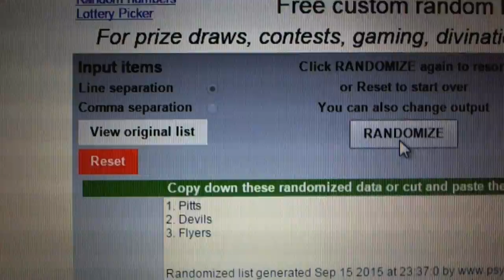C&C #5219 Multi Randoms